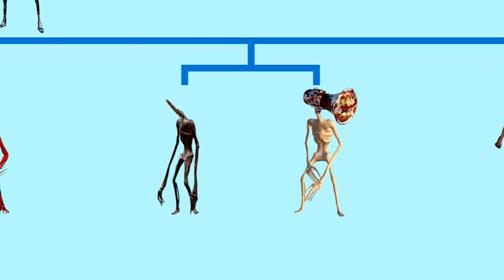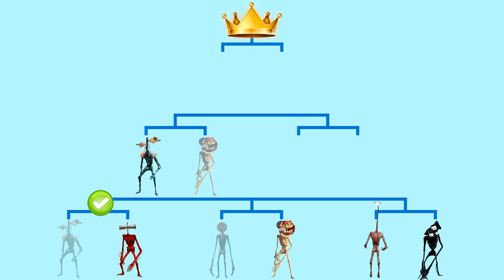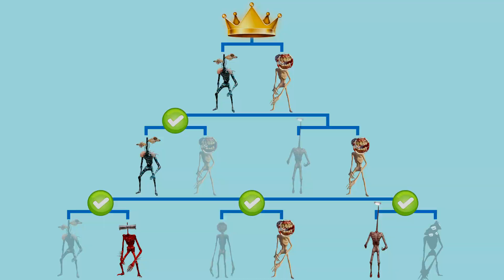SIREN HEADS | OCEAN | MEAT GRINDER | DARKNESS | LIGHT | STOP SIGN | MEGAPHONE [BATTLE ROYALE] #6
Filmed in Garry's Mod.

Credits to: Green Screen Direct.